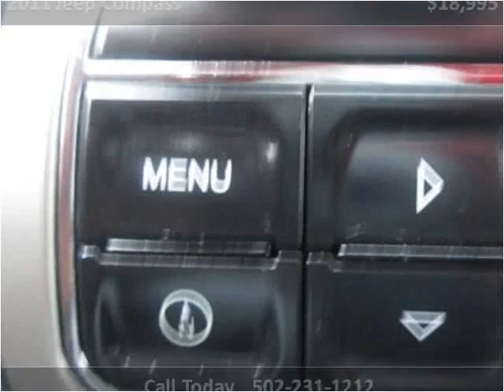2011 Jeep Compass Used Cars Louisville KY